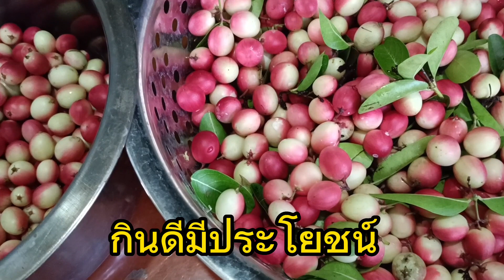ดองมะม่วงหาวมะนาวโห่ประยชน์เยอะ หวานกรอบ ทำง่ายๆ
@peaung-love tree พี่อังคนบ้านป่า ดองมะม่วงหาวมะนาวโห่ หวานกรอบ อร่อยและทำง่ายๆ